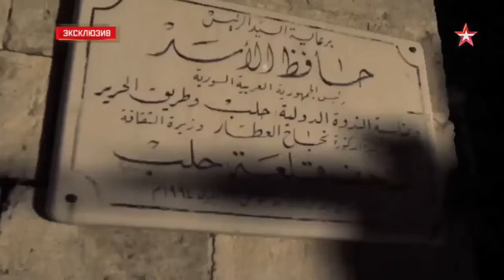СПЕЦНАЗ ССО РОССИИ ИЗГОНЯЕТ ДУХОВ ИЗ СИРИИ 'Силы специальных операций России в Сирии бои война'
ИГИЛ, Фронт ан-Нусра - террористические организации, запрещенные в РФ.